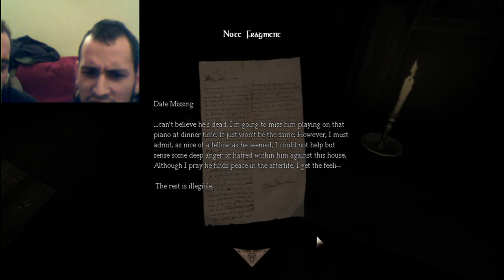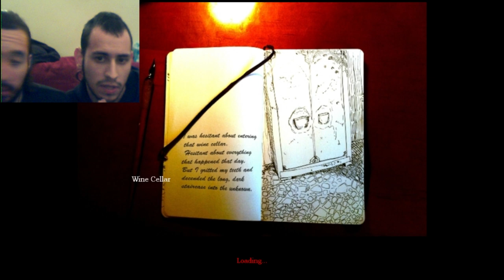Amnesia: Emma's Story | I LOVE TINDERBOXES!!! #2 (Ft. John Dickinson)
Tinderboxes??? I LOVE THEM!

The second part of this great custom game!!!
Featuring my friend John Dickinson